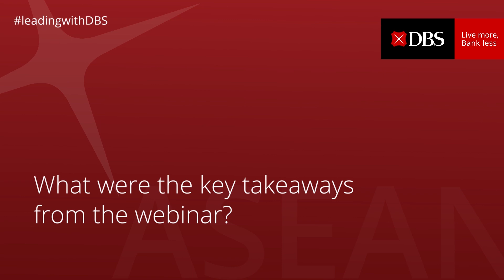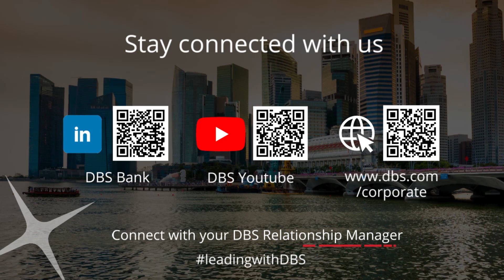The Growing Opportunities of Floating Solar in the Region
Hear from our DBS expert on the latest developments in Floating Solar and DBS’ involvement in one of the world’s largest floating solar projects, 180 MW Changhua Floating Solar Project in Taiwan. Watch this video now to find out more about the future of renewable energy.